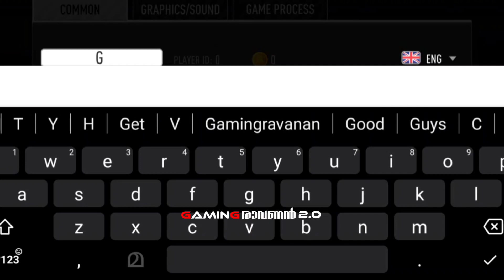നമ്മളെവരും കാത്തിരുന്ന ഗെയിം 🥳 || New Ets 2 Android Game || ഇനി ഒരേ പൊളി 💫